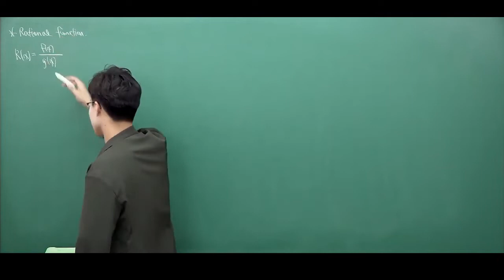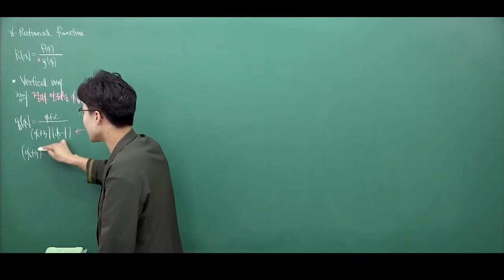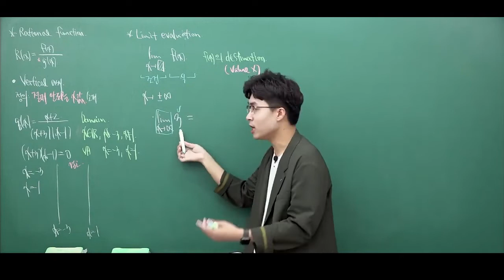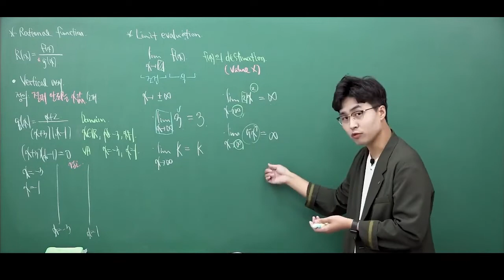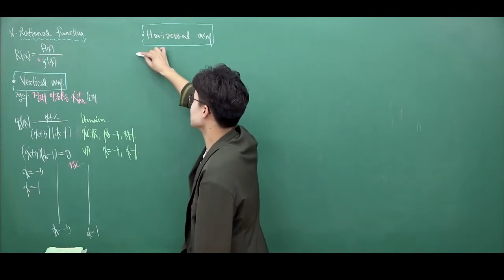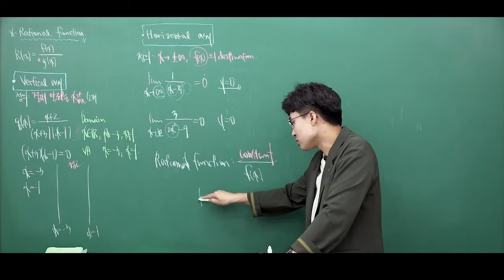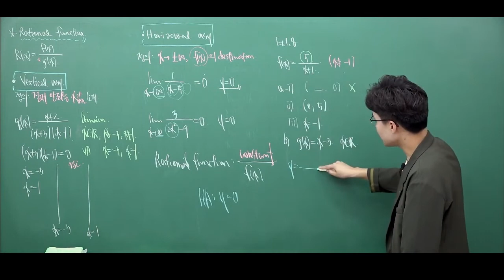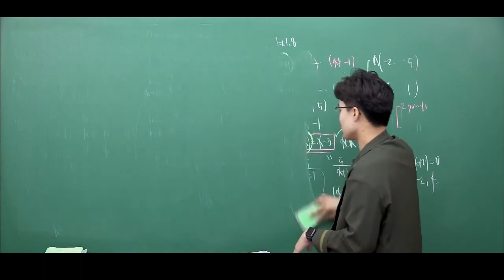IB AA HL Brian 쌤 | Rational functions 개념잡기!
IB Math AA HL 수업은 이렇게 진행됩니다!!
실제수업을 체험해 보세요.

◼︎ 위챗,카톡 ID : royalib   /   전화 : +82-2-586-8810